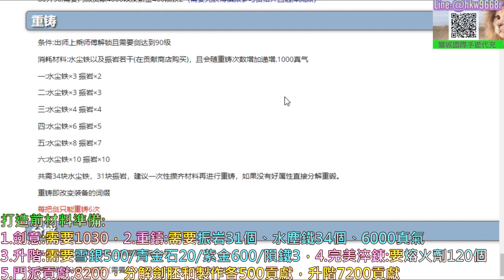【煙雨江湖】打造劍王閣『最強武器』全流程+事前『材料準備』全解析，實際打造『大夏龍雀』全流程(斷網/分解/成劍/淬鍊/升階/重鑄)｜【軒老】煙雨攻略264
主題介紹:
1.打造劍王閣『最強武器』全流程+事前『材料準備』全解析
2.實際打造『大夏龍雀』全流程(斷網-分解-成劍-淬鍊-升階-重鑄)